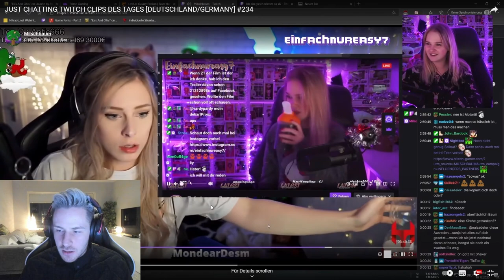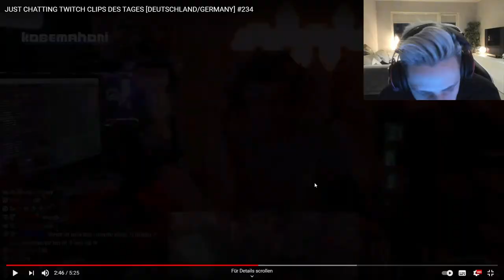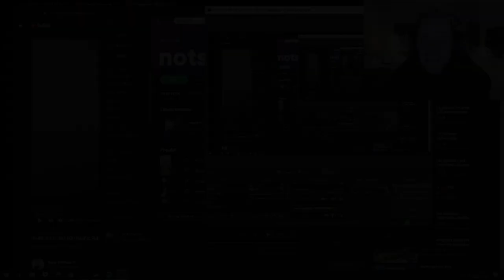Reaktion auf JUST CHATTING TWITCH CLIPS DES TAGES